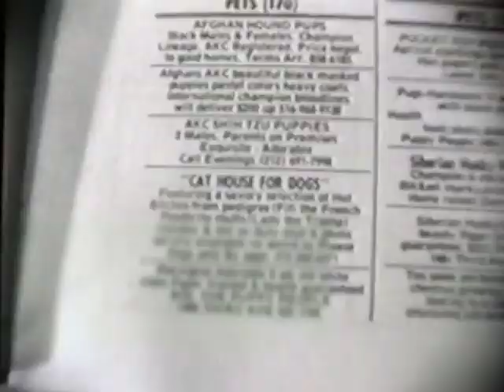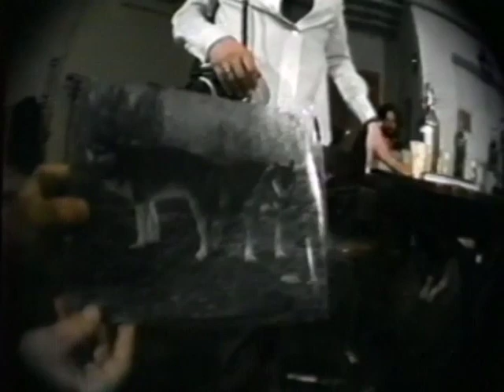The Cathouse For Dogs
The legendary sendup from Midnight Blue with Joey Skaggs and Alex Bennett.